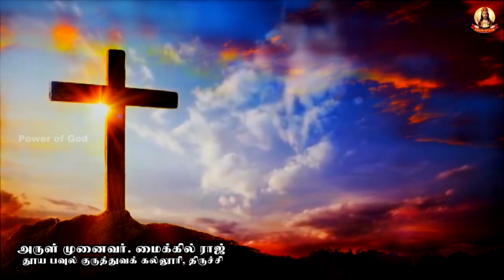🟢✠ இரவு மன்றாட்டு ✠ வியாழக்கிழமை ✠ 11 May NIGHT PRAYER THURSDAY